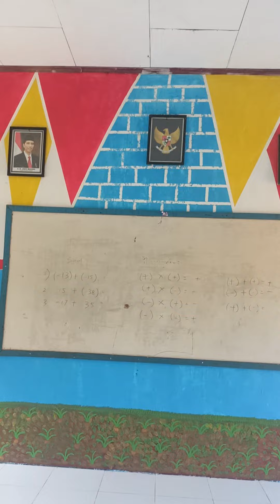Ini kelasku mana kelasmu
Ini kelasku mana kelasmu , mohon untuk menuliskan dikolom kementar ya🙏🙏